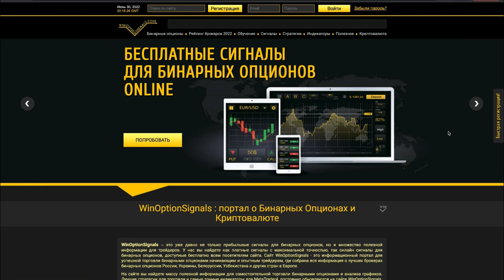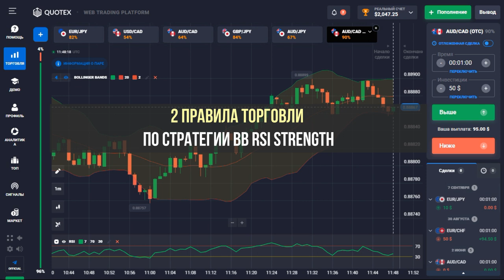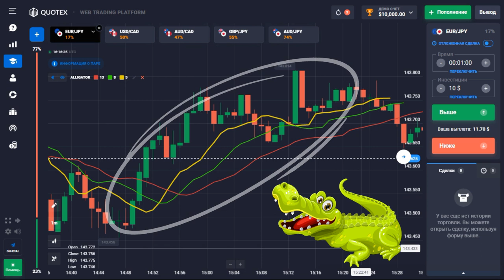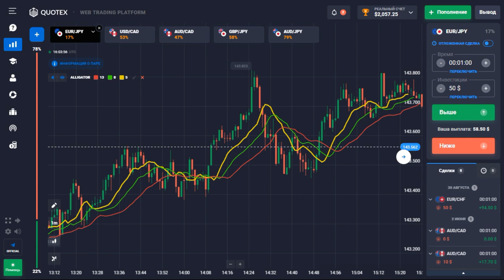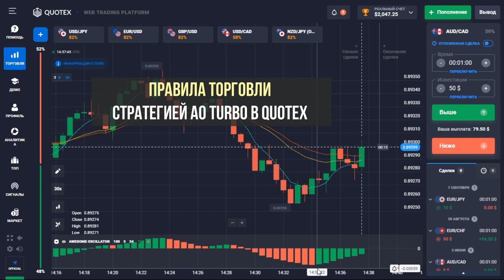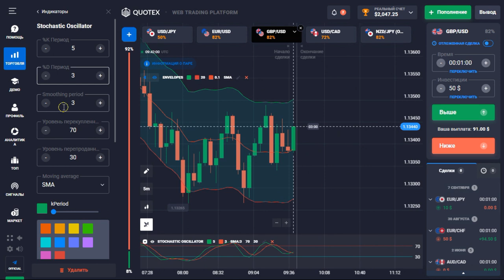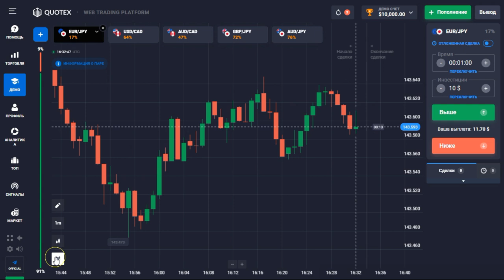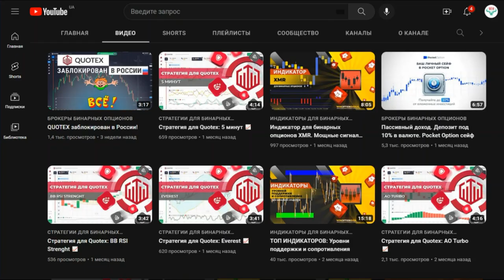ТОП 5 лучших СТРАТЕГИЙ для брокера QUOTEX!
В этом видео мы представляем руководство по лучшим стратегиям для брокера бинарных опционов QUOTEX и выберем ТОП 5 их них. Независимо от того, новичок вы или опытный трейдер, вам обязательно пригодятся наши советы и рекомендации.

Видео содержит обзор самых популярных стратегий, которые помогут вам увеличить прибыль и снизить риски. Мы также расскажем вам о некоторых инструментах и функциях, доступных на платформе QUOTEX, которые помогут вам улучшить свою торговлю.

Среди стратегий, которые мы рассмотрим в этом видео, будут классическая, стратегия скользящей средней, стратегия Боллинджера, стратегия МАСД, стратегия Параболик САР и другие. Мы также обсудим, как правильно управлять своим капиталом и как следить за рыночными трендами.

Наше видео представляет собой полное руководство по торговле на платформе QUOTEX, которое поможет вам повысить свой уровень знаний и навыков. Не упустите возможность узнать о лучших стратегиях и инструментах для успешной торговли на бинарных опционах с брокером QUOTEX.

Мы всегда рады помочь вам в вашем торговом пути!

Тайм-коды:
00:00 Вступление
00:35 Стратегия для Quotex - BB RSI Strenght
03:18 Стратегия для брокера QUOTEX - Alligator Jaws
07:07 Стратегия для Quotex - AO Turbo
10:25 Стратегия для Quotex - Everest
13:11 Стратегия для Quotex - 5 минут
16:38 Заключение